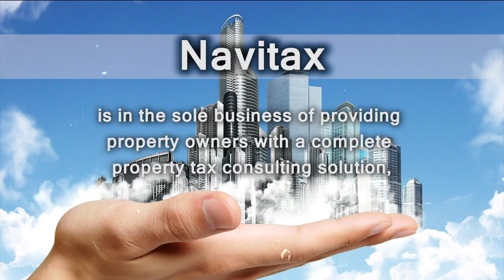Returning Money with a Property Tax Consulting Firm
We want to help property owners from over-assessment by government like Robin Hood helped the poor from the overextending Overlord!

Many property owners and tenanted businesses alike are over-paying on property taxes and do not even know it due to the fact that it is a complex subject and process to achieve any results. However, in this day and age they have a solution through Property Tax Consulting Firms, PAYING ONLY WHEN THERE ARE RESULTS!

TEND TO YOUR PROPERTY AND GET THE FREE CONSULTATION OF A TAX AGENT, THE SAVINGS COULD BE HUGE AND YOU MAY HAVE BEEN OVERPAYING FOR YEARS!